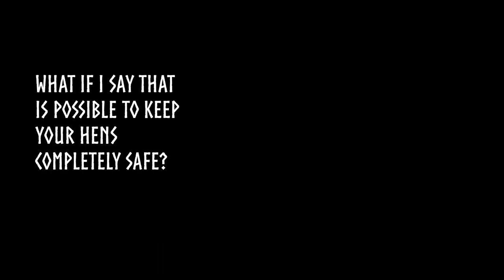Valheim. Setting henhouse in a cave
This is one of the ways to protect your hens from raids (especially the one with bats). Nobody can attack your birds in a cave or a tomb, since mob spawn is turned off there. With one exception - monsters can respawn in a infested mine.